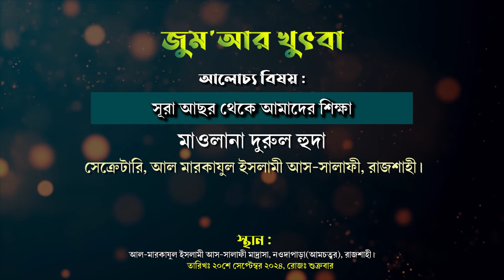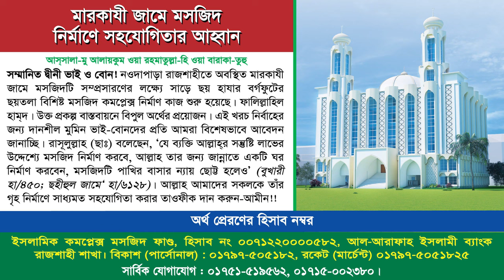সূরা আছর থেকে আমাদের শিক্ষা | মাওলানা দুরুল হুদা | জুম'আর খুৎবা আহলেহাদীছ কেন্দ্রীয় মারকায়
বিষয়ঃ সূরা আছর থেকে আমাদের শিক্ষা
জুম'আর খুৎবা
খতীব: মাওলানা দুরুল হুদা
সেক্রেটারি, আল মারকাযুল ইসলামী আস সালাফী, রাজশাহী।
তারিখ : ২০শে সেপ্টেম্বর ২০২৪, রোজ : শুক্রবার।

জাকির নায়েক,সূরা আসর সম্পর্কে বক্তব্য ডাঃ জাকির নায়েক,সূরা আসরের ব্যাখ্যা,সূরা আসরের অসাধারণ ব্যাখ্যা,৪ টি সূরা দিয়ে যে কোন নামাজ পড়ার নিয়ম,জাকির নায়েক,জাকির নায়েক সূরা ফাতিহা পড়তে পারে না,ডাঃ জাকির নায়েক,ইসলামে গান বাজনা হারাম কেন ডাঃ জাকির নায়েক,সুরাহ আল আসর ব্যাখ্যা,এক সূরা দিয়ে সব নামাজ পড়ার নিয়ম,সূরা আসরের তাৎপর্য,সূরা আসরের ফজিলত,সূরা আসরের তরজমা,সূরা আসরের তাফসীর,সূরা আসর এর তাৎপর্য নিয়ে আলোচনা,সূরা আসর নিয়ে চমৎকার একটি প্রশ্নের উত্তর
সূরা আসরের তাফসীর,সূরা আসর,সূরা আসরের মূলভাব।
অধ্যাপক মাওলানা দুরুল হুদা,দুরুল হুদা,ড বারকুল্লাহ বিন দুরুল হুদা,ড.বারকুল্লাহ বিন-দুরুল হুদা,শায়খ বারকুল্লাহ বিন দুরুল হুদা,নেতৃত্ব। অধ্যাপক মাওলানা দুরুল হুদা,বারকুল্লাহ বিন দুররুল হুদা আইয়ুবী,তাওহীদের দাওয়াত। ,ঢাকা বিশ্ববিদ্যালয় তোফাজ্জল হত্যা,ঢাকা বিশ্ববিদ্যালয়ে যুবককে পিটিয়ে হত্যা,ঢাকা বিশ্ববিদ্যালয় হত্যাকান্ড,ঢাকা বিশ্ববিদ্যালয়,ঢাকা বিশ্ববিদ্যালয় খুন,ঢাকা বিশ্ববিদ্যালয় সংঘর্ষ,ঢাকা বিশ্ববিদ্যালয় তোফাজ্জল,ঢাকা বিশ্ববিদ্যালয় গণপিটুনি,ঢাকা বিশ্ববিদ্যালয়,তোফাজ্জল হোসেন ঢাকা বিশ্ববিদ্যালয়,জাহাঙ্গীরনগর বিশ্ববিদ্যালয় পিটিয়ে হত্যা
চোর সন্দেহে ঢাকা বিশ্ববিদ্যালয়ে যুবককে পিটিয়ে হত্যা,ঢাকা বিশ্ববিদ্যালয়ে যুবককে পিটিয়ে হত্যা,ঢাকা বিশ্ববিদ্যালয়ে চোর সন্দেহে হত্যা,ঢাবিতে চোর সন্দেহে যুবককে পিটিয়ে হত্যা,ঢাবির হলে চোর সন্দেহে যুবককে পিটিয়ে হত্যা,ঢাকা বিশ্ববিদ্যালয়ে চোর সন্দেহে তোফাজ্জল হোসেনকে পিটিয়ে হত্যা,ঢাকা বিশ্ববিদ্যালয়ে যুবককে পিটিয়ে হত্যা,ঢাকা বিশ্ববিদ্যালয় চোর হত্যা,চোর সন্দেহে পিটিয়ে হত্যা,ঢাকা বিশ্ববিদ্যালয়ে যুবককে পিটিয়ে হত্যার ঘটনায় ছয় শিক্ষার্থী আটক
সূরা আসর এর ফজিলত,সুরা আসর এর ফজিলত,সূরা আসর,সূরা আসরের ফজিলত,সূরা আসর এবং এর ফজিলত,আসর এর নামাযের ফজিলত,সূরা আসর এর ফজিলত বা গুরুত্ব,সূরা আসর এর তাফসির,
হানাফী,আহলেহাদীছ,হানাফি বনাম আহলে হাদিস,হানাফী থেকে আহলেহাদীছ,আহলেহাদীছ বা সালাফী কারা,হানাফি থেকে আহলে হাদীস,কাবার ইমামরা কি আহলে হাদিস নাকি হানাফী,আহলে হাদিস এবং হানাফি,আহলেহাদীছ দাঈ,নব্য আহলেহাদীছ,বাহাস আহলে হাদিস এবং হানাফি,আহলে হাদিস vs হানাফী,আহলে হাদীস ও হানাফী বাহাস,বংশীয় আহলেহাদীছ,আহলেহাদীছ মসজিদ,আহলেহাদীস,আহলেহাদীজ,হানাফী বনাম আহলে হাদিস,আহলেহাদীছ মন্জিল,আহলেহাদীছ যিন্দাবাদ,হানাফি মুকাল্লিদের সাথে আহলে হাদিস,বাহাস আহলে হাদিস বনাম হানাফী
তাকদিরের প্রতি বিশ্বাস,তাকদীরের প্রতি ঈমান,ভাগ্যের প্রতি বিশ্বাস,তাকদীরের প্রতি বিশ্বাস,তাকদীরের প্রতি বিশ্বাস রাখুন,তাকদীরের প্রতি বিশ্বাস বলতে কি বুঝি,আখেরাত ও তাকদিরের প্রতি বিশ্বাস,তাকদিরের প্রতি বিশ্বাস থাকার নাম ঈমান,তাকদীর,তাকদীরের উপর বিশ্বাস,তাকদীরের ভালোমন্দে বিশ্বাস,ভাগ্যে বিশ্বাস,তাকদীরে বিশ্বাস আসলে কী,তাকদিরের প্রতি ঈমান,তাকদির কেন বিশ্বাস করতে হবে,তাকদীর বা ভাগ্যকে বিশ্বাস করব ?,তাকদীর বা ভাগ্য,মানুষ তার তাকদীর বিস্বাস করে
takdire biswas,takdir,bakt ke hato me sabki takdire hai,ask dr zakir naik,taqdir,islamic waz,sohih hadis,oparer media,dr jakir naik,islamer rasta,dr.zakir naik,breaking news,trending song,dr zakir naik bangla lecture,zakir naik urdu,aashiqui songs,old hindi